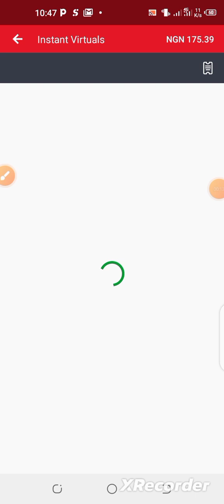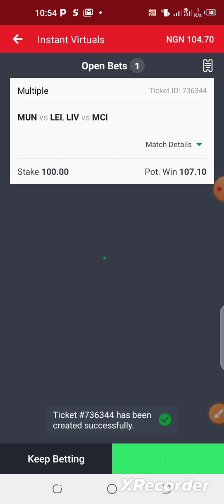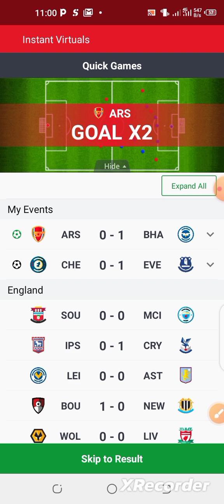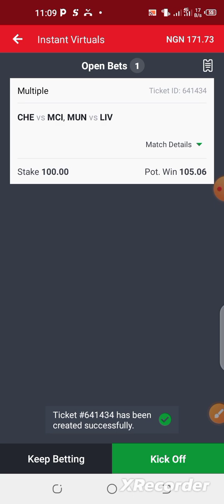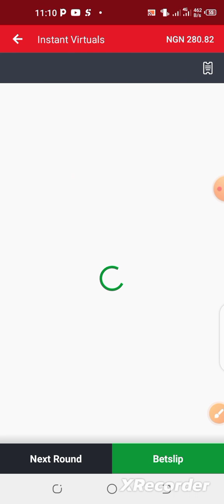how to win virtual